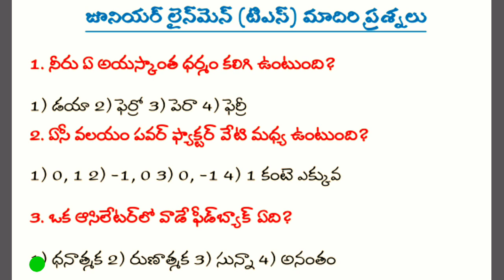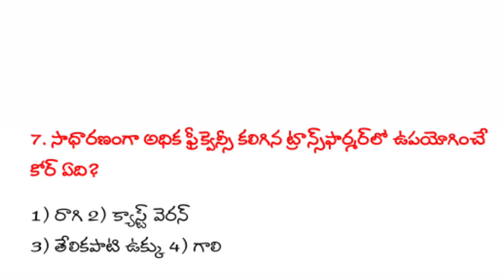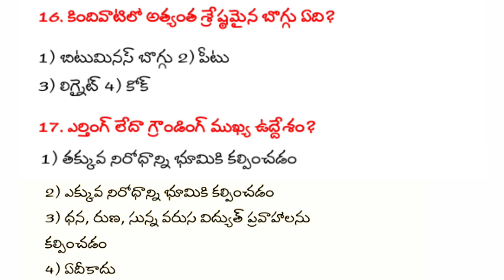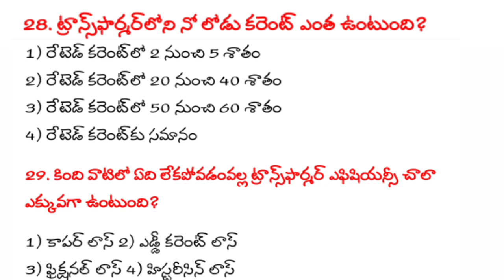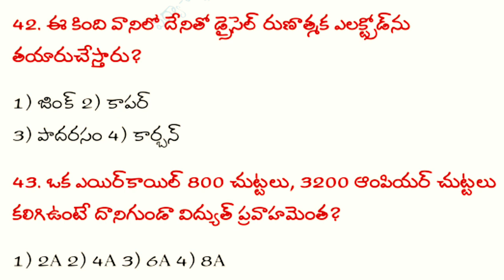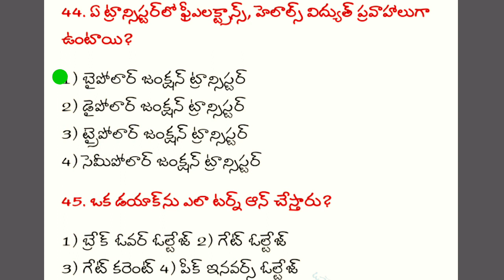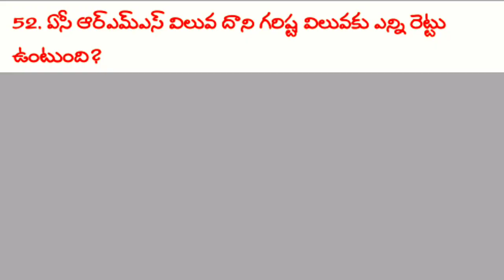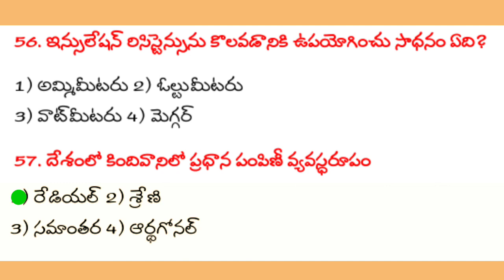TSNPDCL 2018 JLM QUESTIONS IN TELUGU|TSSPDCL JLM PRACTICE QUESTIONS IN TELUGU|JLM PREVIOUS BITS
friends ఈ వీడియోలో tsnpdcl 2018 నోటిఫికేషన్ లో jlm ఎక్సమ్ లో వచ్చిన ప్రశ్నలు చెప్పడం జరిగింది,మరియు ఇప్పుడు tsspdcl లో jlm జాబ్స్ కి కూడా  ఈ ప్రశ్నలు అడుగు విధానం మీకు ఉపయోగపడును,నచ్చితే like చేసి subscribe కూడా చేయండి👍👍